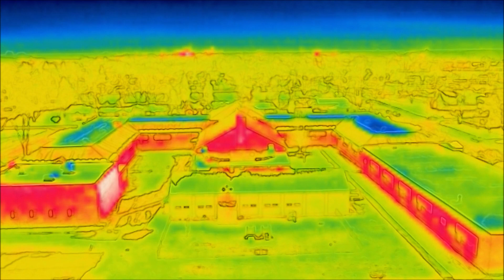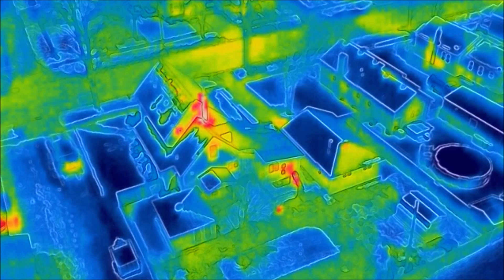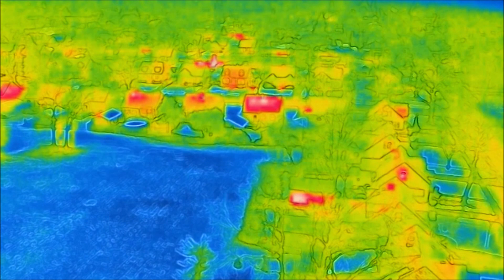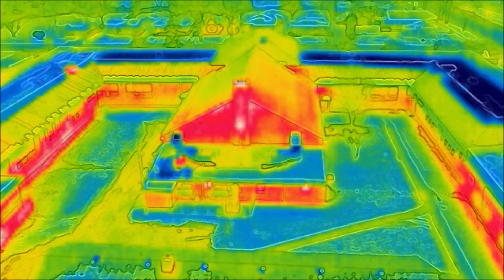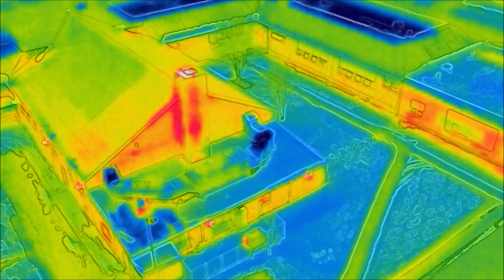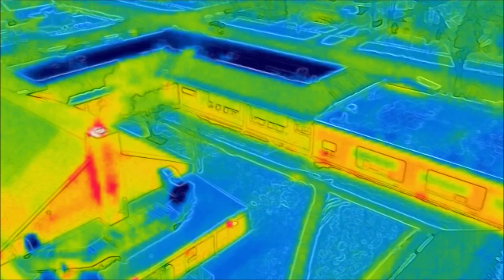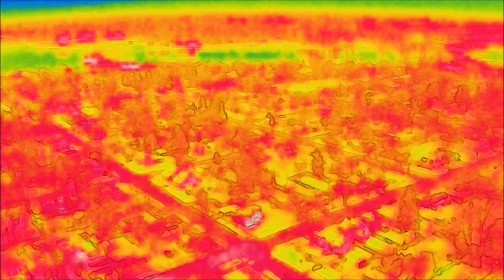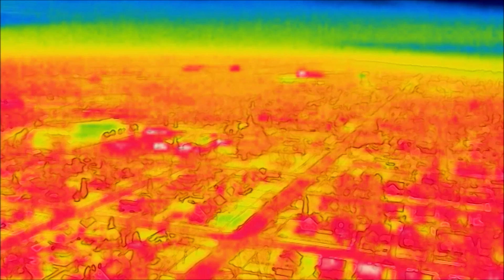DJI Mavic 2 Enterprise Dual - Over North Port Huron, Michigan 3-1-2019 Royalty Free Long Version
DJI Mavic 2 Enterprise Dual - Over Northside Of Port Huron, Michigan On An Initial Test Flight With The Enterprise Dual With Visual Camera And A FLIR Thermal Imagining Camera That Record Simultaneously.